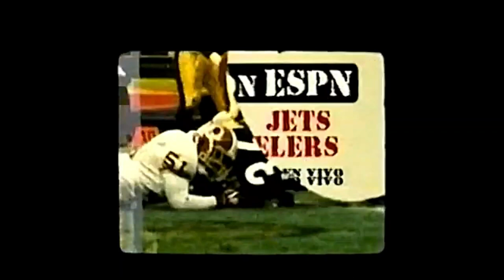Tandas Comerciales ESPN (Enero 2005)